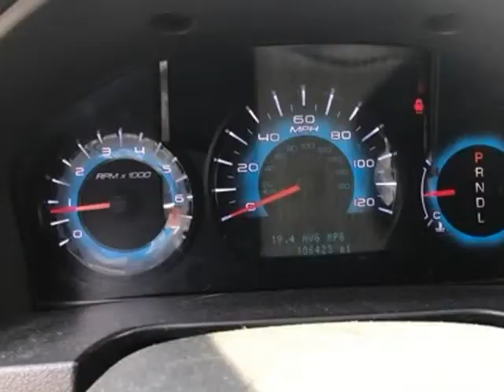2011 Ford Fusion 4dr Sdn SE FWD (Victorville, California)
BOARDWALK MOTORCARS
16741 D St
Victorville